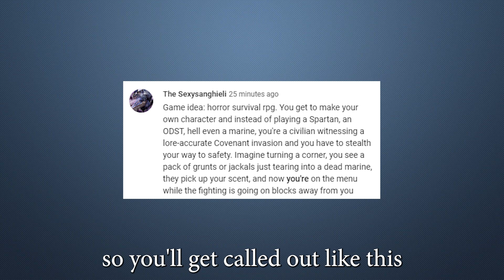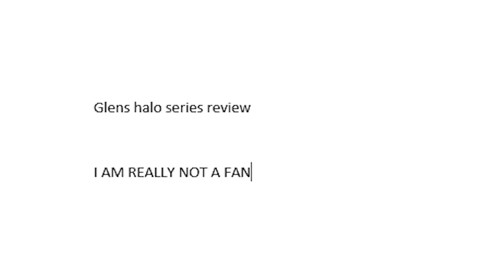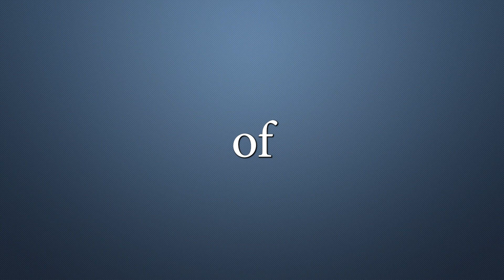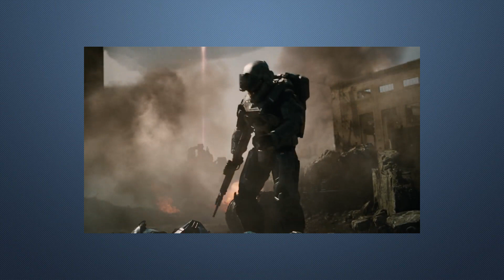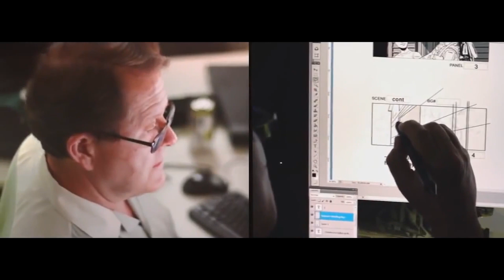What If Halo Was A Horror Game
So, we’ve already spoken about what Halo ODST might have looked like, had it adopted a more gritty reimagining of the franchise’s typical tropes. In this video, however, we’re going a step further, stripping back those power fantasy elements even more, to see how Halo might hold up as a full-blown survival horror game.